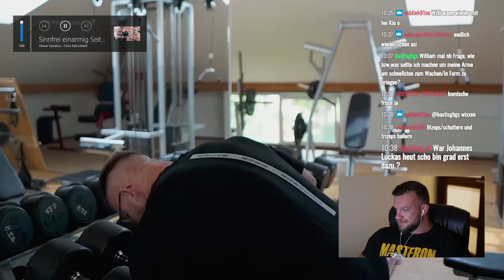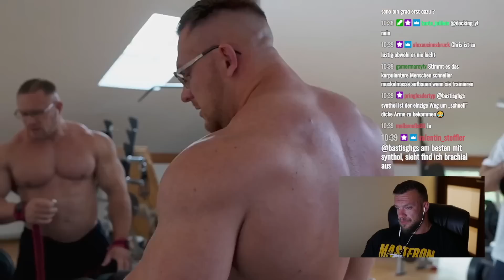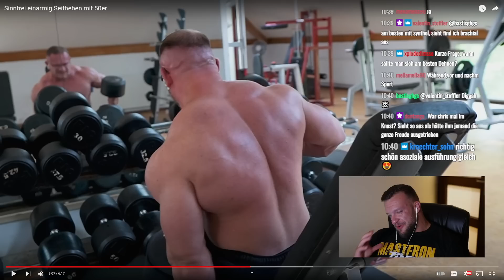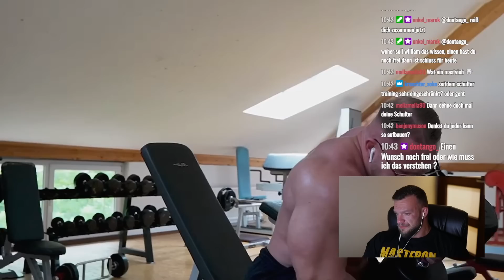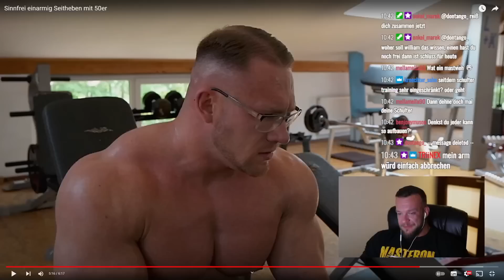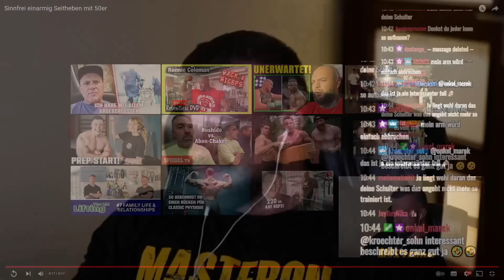Leonidas Konkurenz? Chris Kall macht im Sitzen Seitheben mit 50er KH als wäre es nichts! Live React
Leonidas Konkurenz? Chris Kall macht im Sitzen Seitheben mit 50er KH als wäre es nichts! Live Reaktion William Niewiara